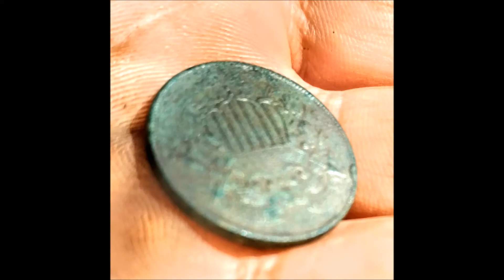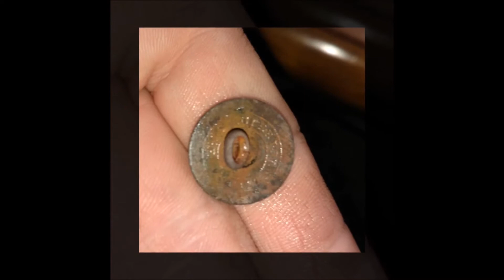CT RELIC DIGGER | Metal Detecting Channel Spotlight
Metal Detecting spotlight features CT Relic Digger from the lovely state of Connecticut.  The channel focus is on detecting historical Connecticut in search of colonial relics and recovering lost history.

⚡ Myers Metal Detectors for personal service & military discounts !!!

⚡ Start live streaming / podcasting with this mic set up: